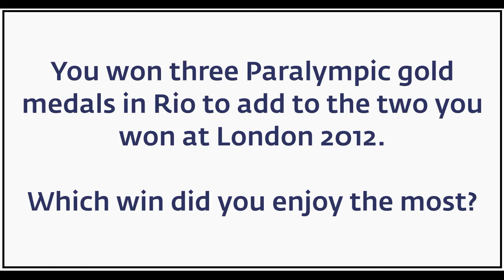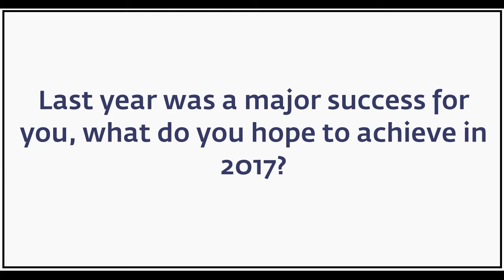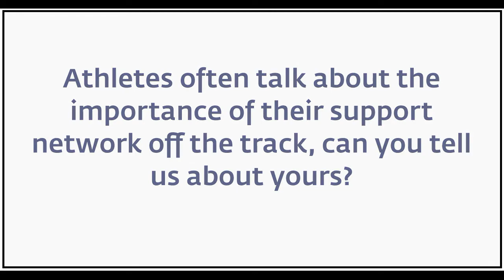Hannah Cockroft - Exclusive Interview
Multiple Paralympic gold medallist Hannah Cockroft spoke to us exclusively as she donated a piece of the London 2012 track to her athletics club Leeds AC.